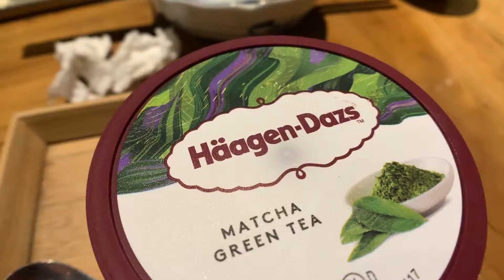【台中燒肉】夢幻邪惡的和牛油花 超讚全程代烤服務@締藏和牛燒肉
食材都用的很好
重點是全程代烤服務真的超貼心
完全可以放心品嘗美食
不用擔心烤肉食材的狀況